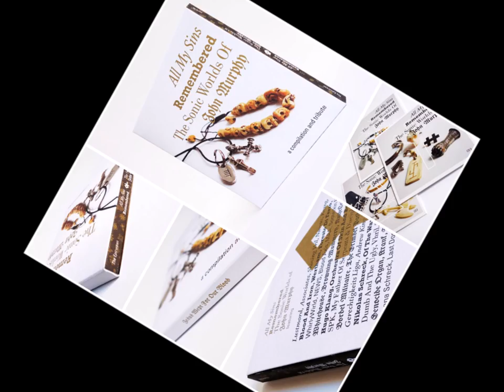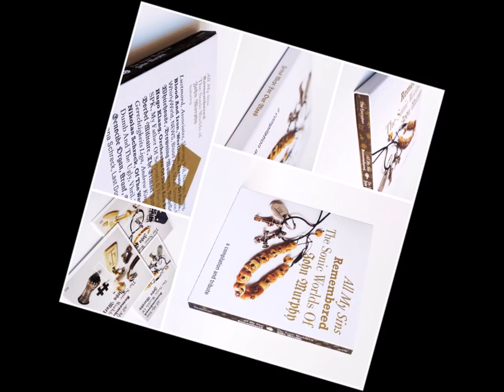Blood & Iron - Hymn to the Satanic Empire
All My Sins Remembered – The Sonic Worlds of John Murphy CD2 [The Epicurean 2016]; track five.

Bain Wolfkind: Keyboard sequencing, drum programing & serial bombing sounds; John Murphy: vocals. Recorded 1997, Sydney, Asutralia. Previously unreleased.

"In Sydney John played with Box The Jesuit, Jaundiced Eyem Melt (with Harry* again), Bushping, Nada, The Hard Word, Louis Tillett, The Butcher Shop, Blood & Iron, Debra Petrovich's project Subcutaneous Theatre and worked for the first time with Jon Evans as DOM, a project that became Last Dominion Lost, John's final band with Jon and Julian Percy."

From "Murphy's Law – From Balwyn to Berlin: A grand Life", Alan Bamford.

*Harry Zantey

"I have never met a person like John Murphy before and expect never to meet another like him again. Trying to put brackets around John's life is a Sysyphus-like task… he did so much with so many. Having John as a "captive" in our city was a privilege that I will never underestimate."

From "To the Master, A Long Goodnight", Jon Evans, March 2016

Purchase at The Epicurean's site or bandcamp, and please hurry up; it's a limited edition!!